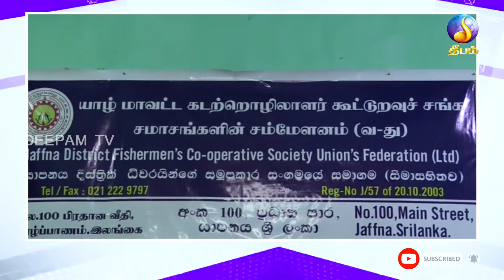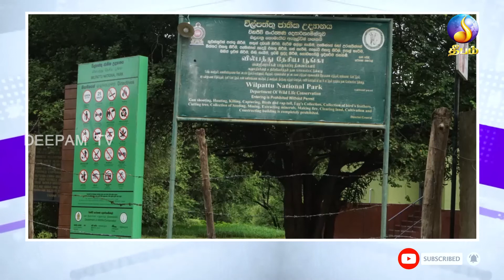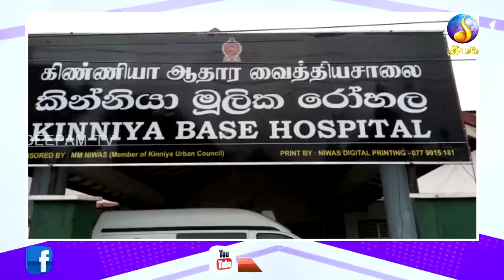night news | Deepamtv |16.12.2021 | srilanka tamil news | jaffna news